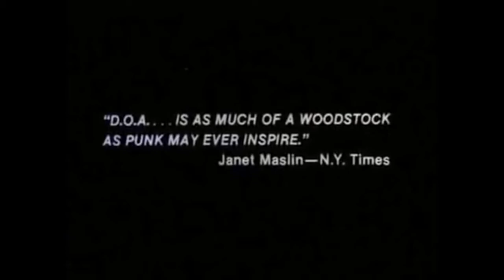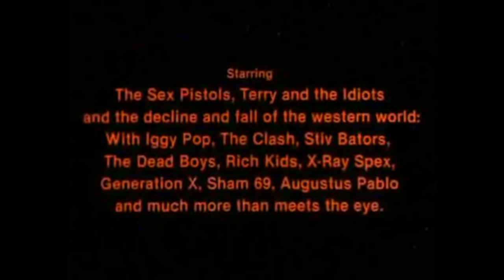DOA: A Rite Of Passage (Lech Kowalski, 1981) trailer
DOA: A RITE OF PASSAGE, one of the greatest punk films ever made, features live performances from The Sex Pistols, X-Ray Spex, The Dead Boys, Generation X, Sham 69 and more, with music from The Clash, Iggy Pop and Augustus Pablo.

Shot on 16mm the film follows the Sex Pistols 1978 American Tour which ended with the group's demise, in a way it's the perfect companion piece to D.A Pennebaker's 1973 Ziggy Stardust film which ended with the death of Ziggy. Johnny Rotten was the pissed off mutant son of Ziggy and here we are 5 years later, in a rock and roll shitstorm of our own creation.

But don't think this is just a Sex Pistols film or only for punks, it's so much more than that. It goes deep into the roots of the invasion, focussing more on the fans, behind the scenes, on and off stage, going further into the culture clashes of the time, whist also exploring the other bands and ingredients that made up the movement. It captures something truly special in all it's rawness and danger. Come and peek backstage behind the curtain, through the lens of a handheld camera as it all unfolds, it's not so much a documentary as a ride, and it's never felt more relevant, even if it was dead on arrival, it lives on to tell the tale.

Presented by Matchbox Cineclub at The Old Hairdressers, Glasgow 30/09/2016